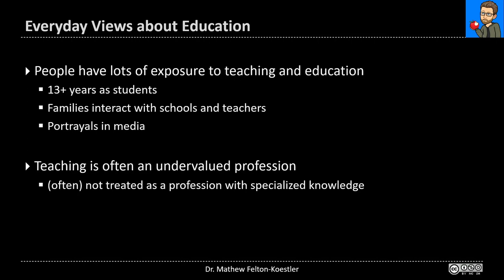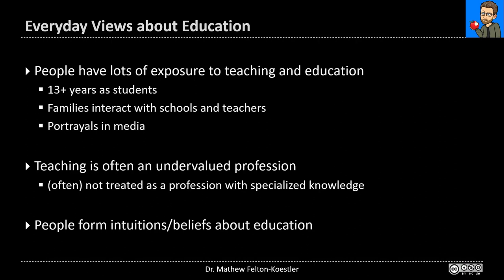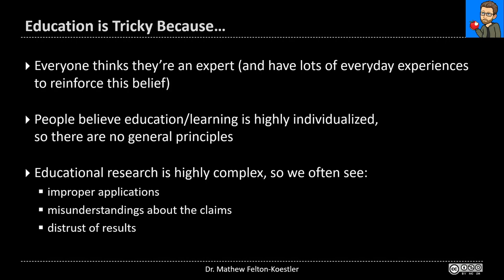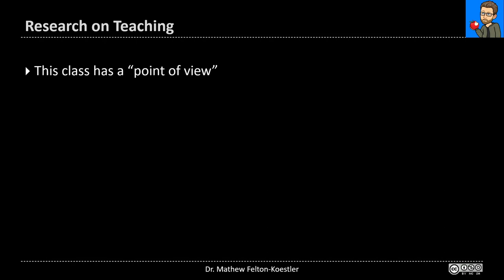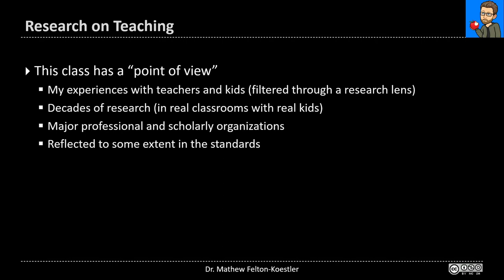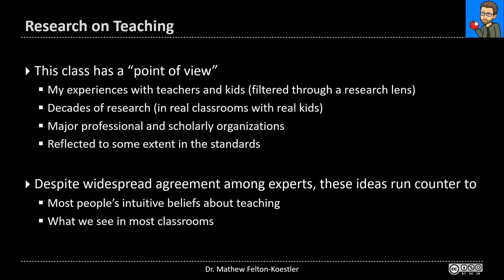Course Themes - Part 1: Introduction